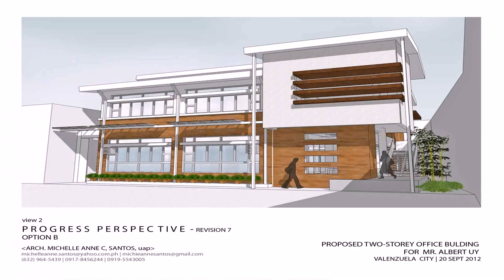Buy Car NY 5% DP